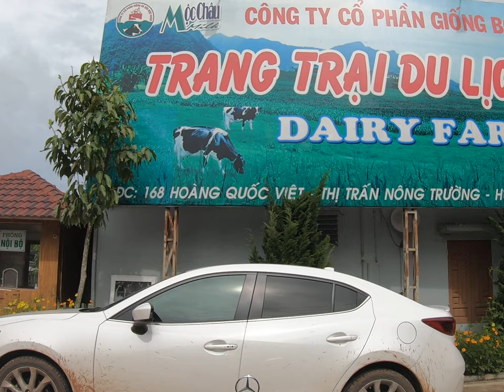Mộc Châu ơi (038)